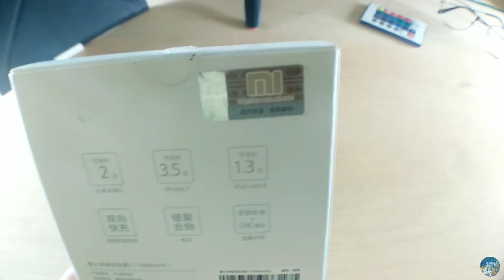Unboxing Powerbank Xiaomi MI Pro 2I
Support saya
• Comment apa aja atau apabila ada yang ditanyakan dan mau ngasih saran dan masukan
• Like kalau kalian suka videonya
• Share ke teman teman atau siapa aja